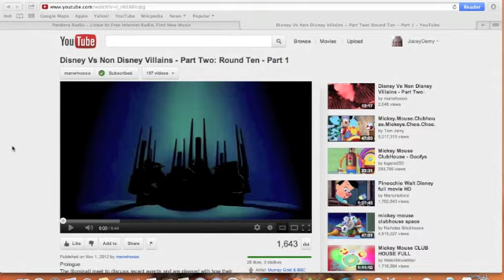Jacey Comments on DvND - 45 - The Return of Megavolt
I'm sorry, but I have to steal a joke from 73windman:
Negaduck: "Hey, I just met you. And this is crazy! But Cobra's attacking, so goodbye baby!"